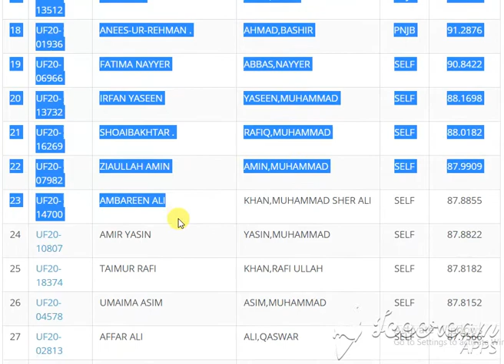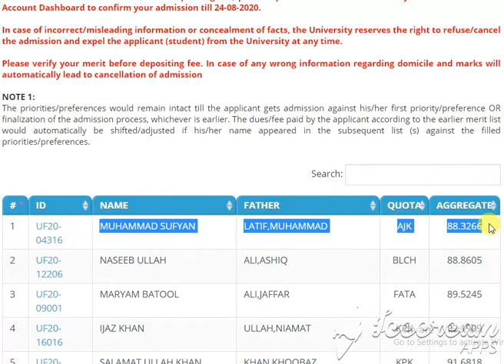POLITICAL SCIENCE 2ND MERIT LIST OF QUAID AZAM UNIVERSITY